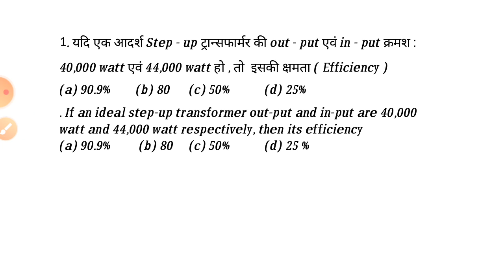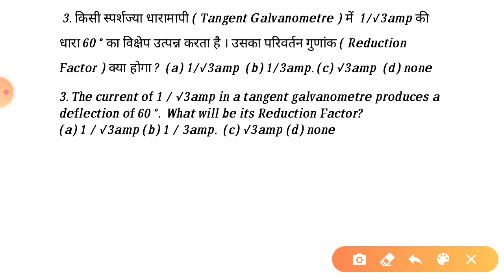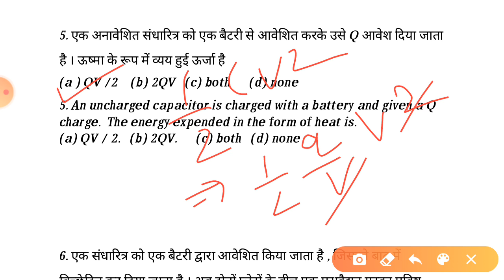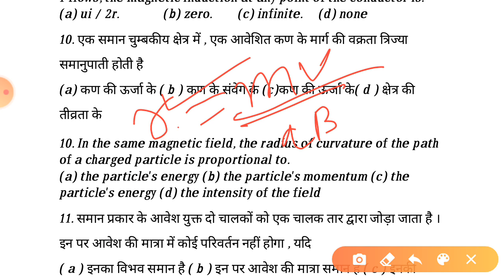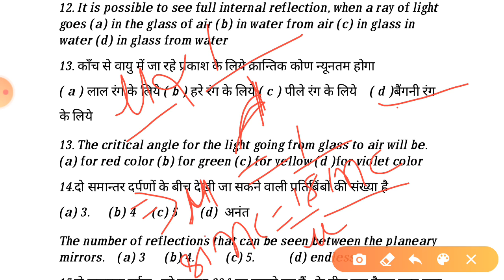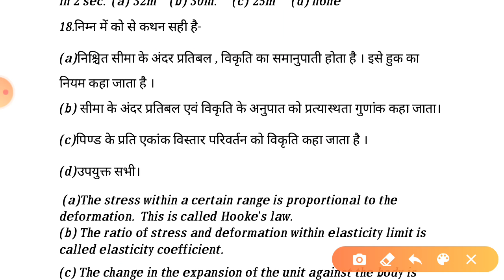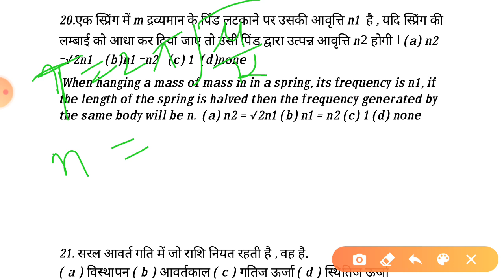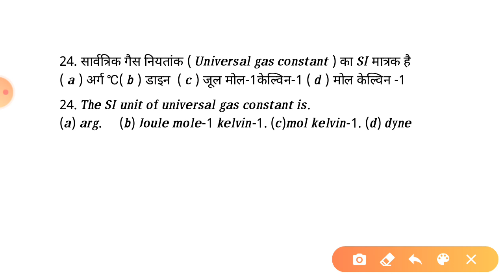Airforce X and Y Group physics mock test,Navy SSR/AA,NDA previous year and mock test or practice set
यहा daily  Airforce X Group ,Navy SSR/AA का  Physics का Mock test  और Airforce X and  Y Group and NDA का English ka mock test  और grammar के important topic का video upload किये जाते है जो आपके एग्जाम में बहुत ज्यादा benefit साबित होगा।